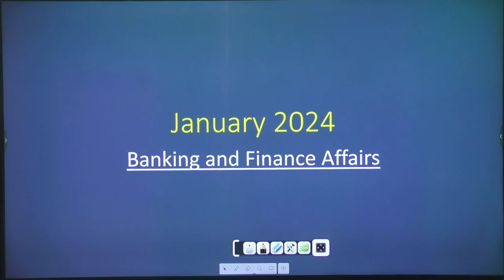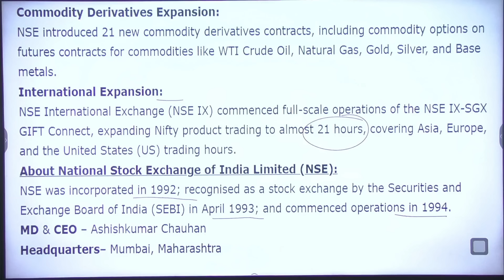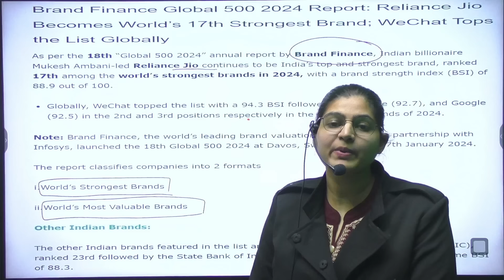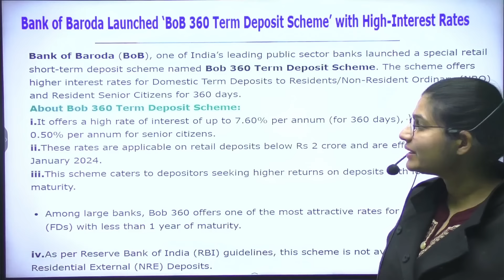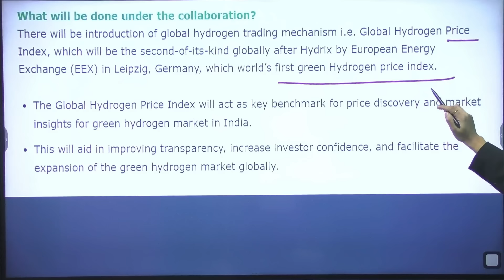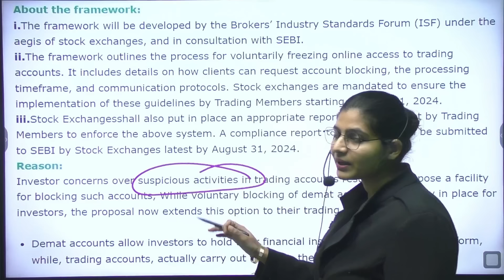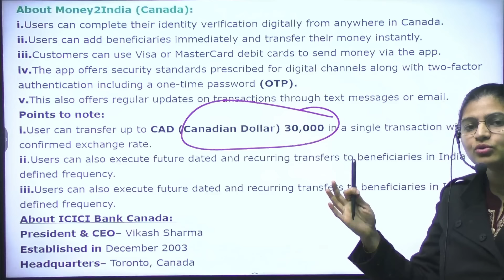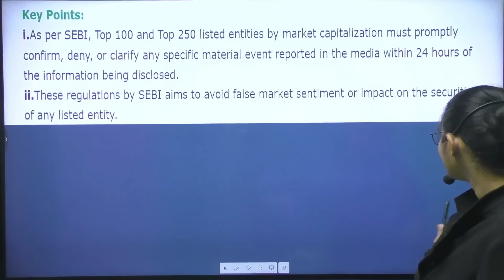Monthly Highlights of Banking & Finance | January 2024 Monthly Current Affairs | Parcham Classes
In this video of Parcham Classes, we will be discussing about Banking & Finance Current Affairs for the month of Jnauary 2024.